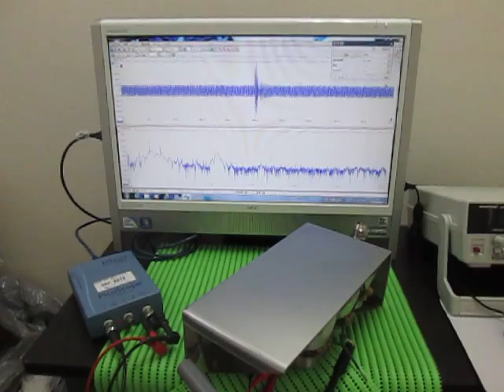超音波実験 Ultrasonic experiment ‹発振制御 Oscillation control›